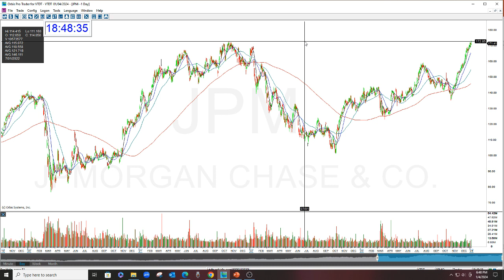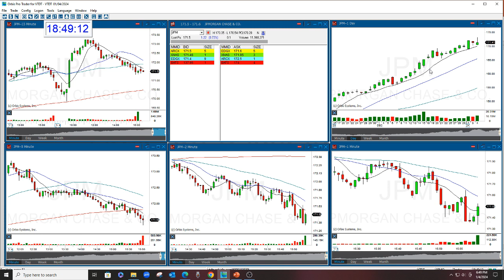GAP OPTION NEWSLETTER REVIEW JPM TRADE 1-4-2024